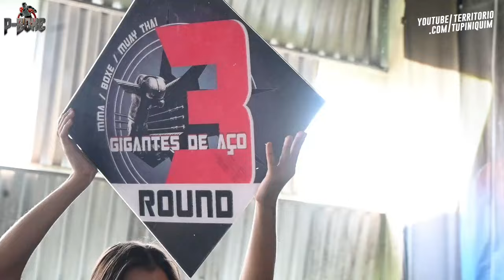Denis vs Douglas - PBoxe 8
Em combate de Boxe até 92kg, Denis Figueira (Mãos de Pedra) venceu Douglas Damião (Dojo Sarzedo) por pontos.